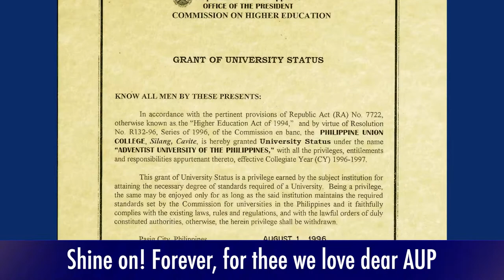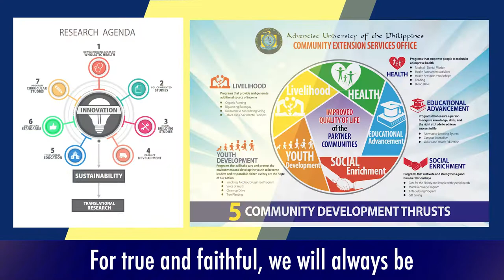AUP Song Video 2022